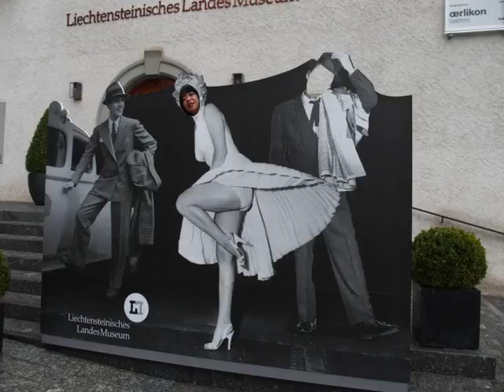from the Japan to Vaduz, Liechtenstein